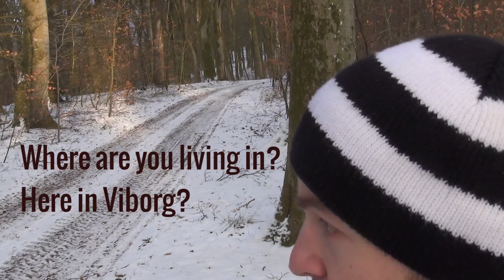BLOOPERS! | Wilfur's Return